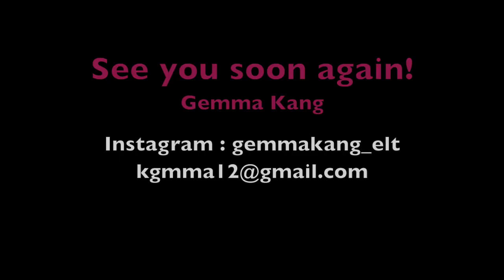Picture Card Game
구입링크

이 비디오 정보:아이들이 직접 그림을 그리며 단어의 소리와 뜻을 인지하게 하고, 그 그림들을 이용한 단어 게임을 하는 방법, Picture Card Game 기초 1